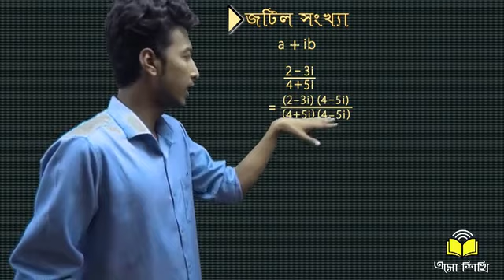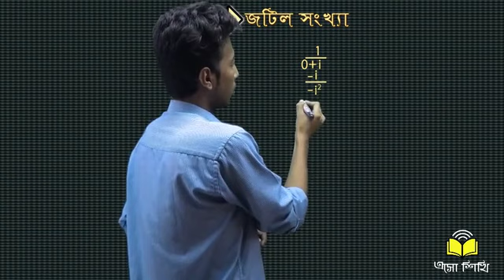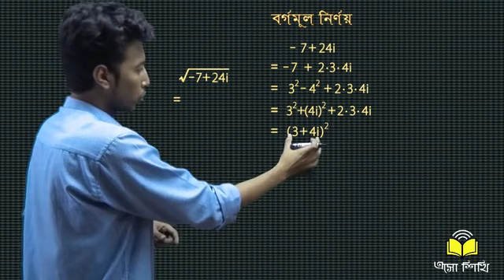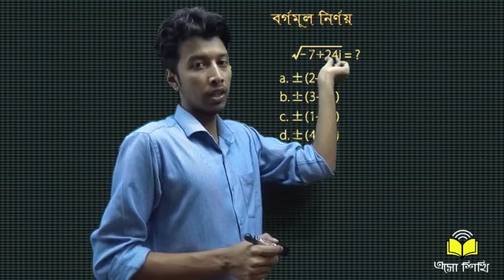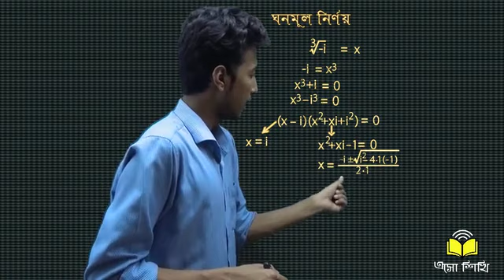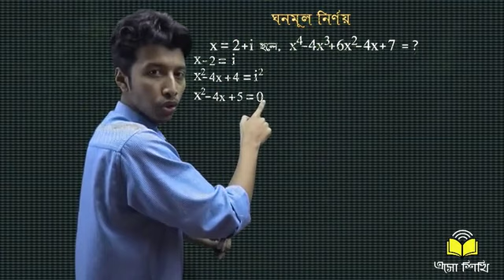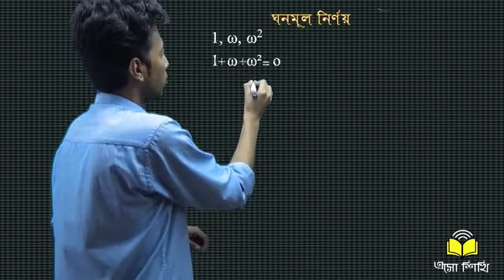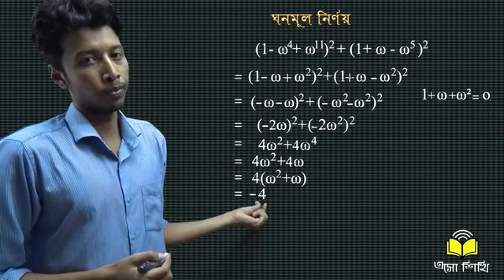জটিল সংখ্যা | Complex Number | HSC | Math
A video lecture for hsc student. 🌹